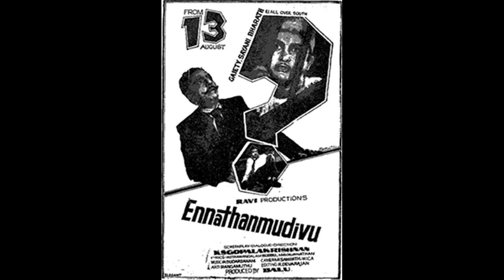ENNATHAAN MUDIVU (1965)-Paavi ennai marupadiyum-T.M.Soundararajan--R.Sudharsanam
1965ஆம் ஆண்டு எழுத்தாளர் மகரிஷியின் 'பனிமலை' என்ற புதினத்தையொட்டி K. S. கோபாலகிருஷ்ணன் திரைக்கதை, வசனம் இயக்கத்திலும்
T. S.பாலையாவின் அற்புத நடிப்பிலும் வெளிவந்த 'என்னதான் முடிவு' படத்தில் இடம் பெற்ற பாடல் 'நீண்ட மதிற்சுவரும் நெட்டநெடும் கோபுரமும் .. பாவி என்னை மறுபடியும் பிறக்க வைக்காதே செய்த பாவம் எல்லாம் தீருமுன்னே இறக்க வைக்காதே.. இப்பிறவி முடிவதற்குள் என கணக்கை முடித்திடய்யா '. குரலிலேயே நடிப்பைக் குழைத்துப் பாடியவர் T. M.சௌந்தரராஜன். இந்த சிறந்த தத்துவப் பாடலாசிரியர் மாயவநாதன். இசையமைப்பு R. சுதர்சனம்.